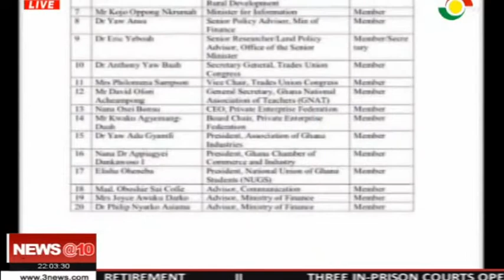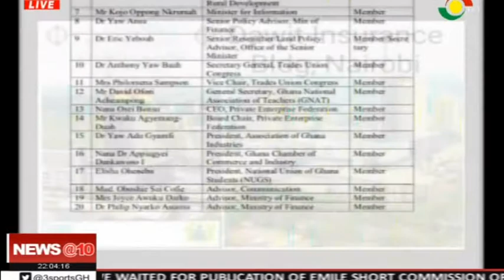GHANA BEYOND AID COMMITTEE BROUHAHA